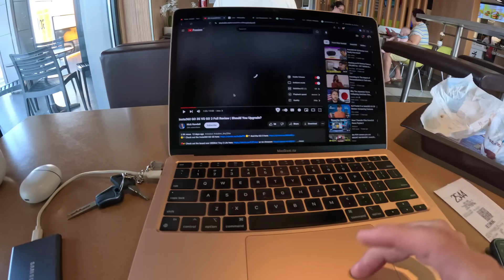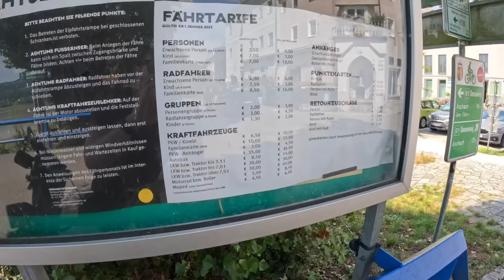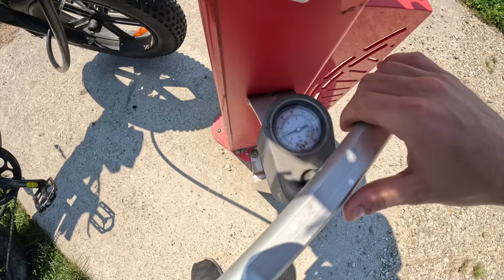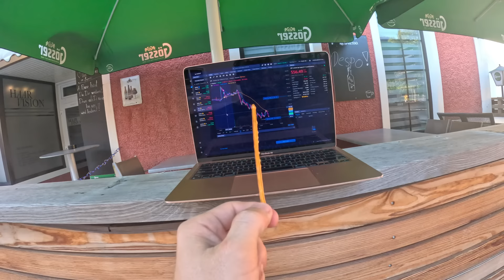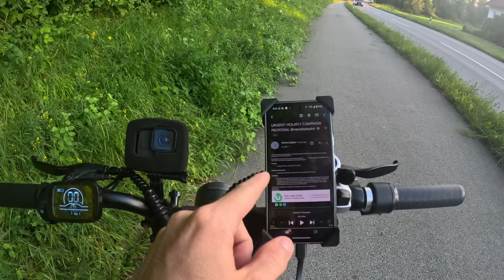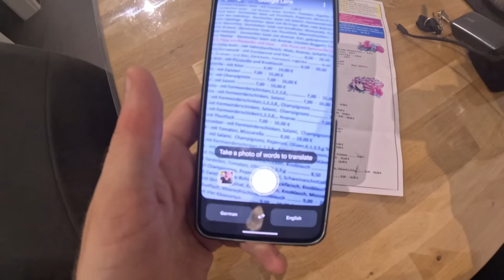Crossing Europe - Day 10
After 110 miles of riding, we finally made it into Germany!